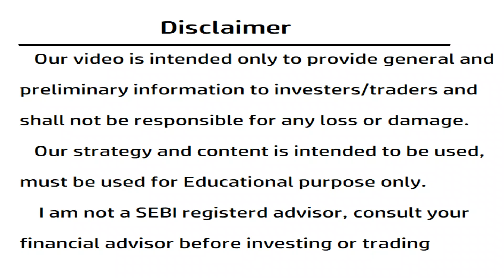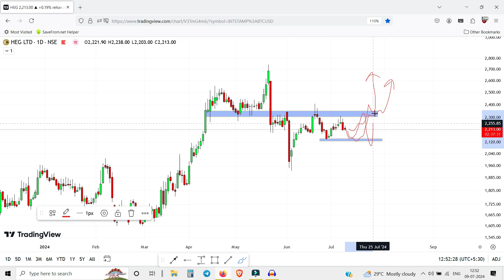Heg share latest news | Heg share news today